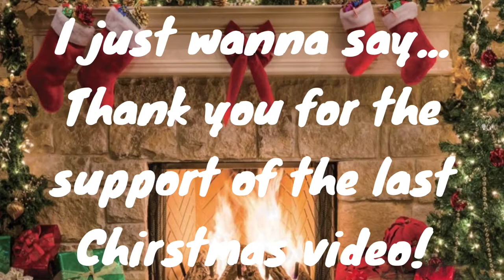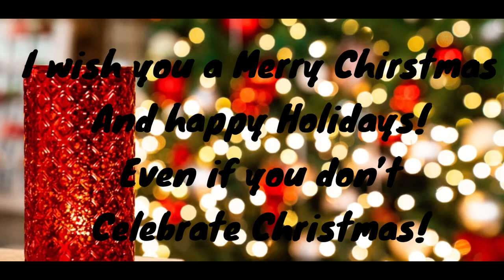Merry Christmas! (Violin 2020)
Huge thanks to Fiddling with my Whistle for making this video possible.

Check out me and Tiff’s new discord server called “Gamer’s Pride” feel free to check it out!

Thank you all! Even if you hate me. Seriously.